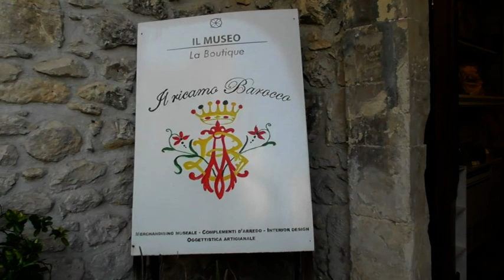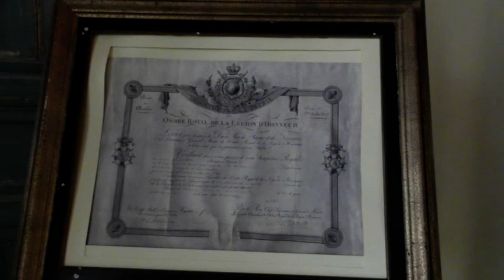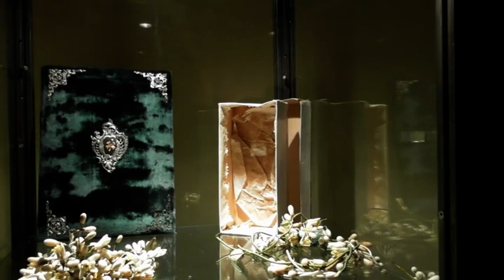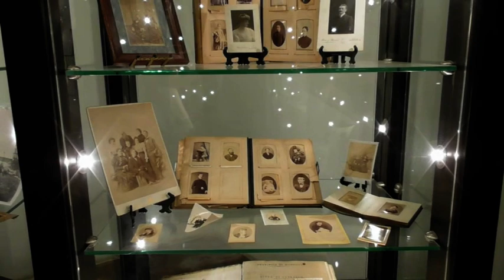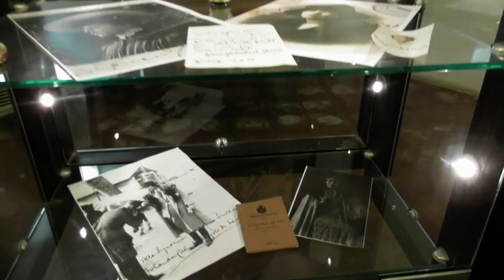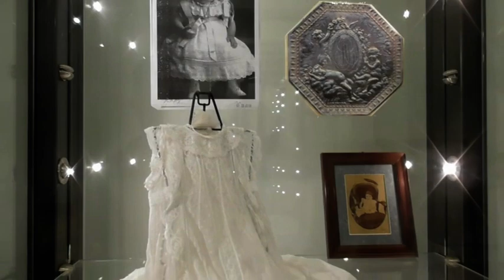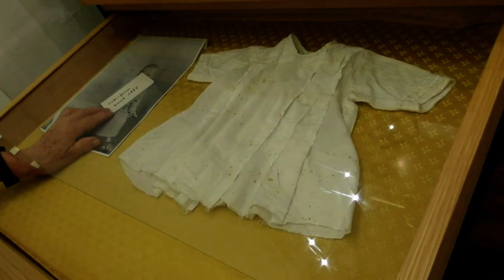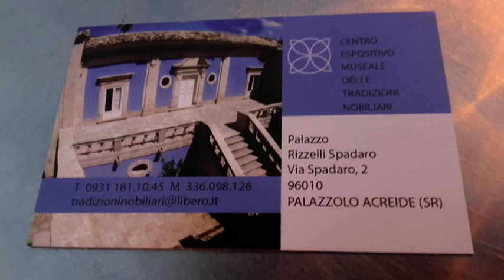Palazzolo Acreide , Sr , Centro Espositivo Museale Delle Tradizioni Nobiliari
"Nella splendida cornice barocca di Palazzo Rizzarelli-Spadaro, un suggestivo percorso che illustra la storia, gli usi e i costumi di un'antica famiglia di origini nobiliari piemontese. visite guidate anche su appuntamento visite per studi e ricerche storiche- sociali su appuntamento boutique di manufatti esclusivi anche su commissione"